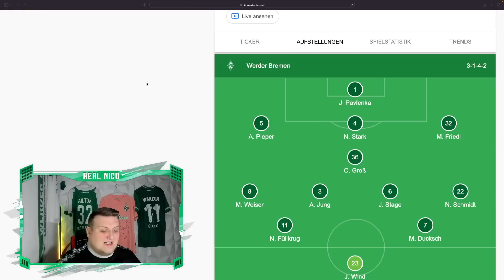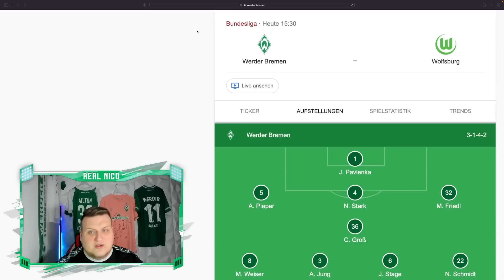SV Werder Bremen - VfL Wolfsburg / 2-1 Füllkrug schießt Werder zum Heimsieg !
SV Werder Bremen - VfL Wolfsburg / 2-1 Heimsieg